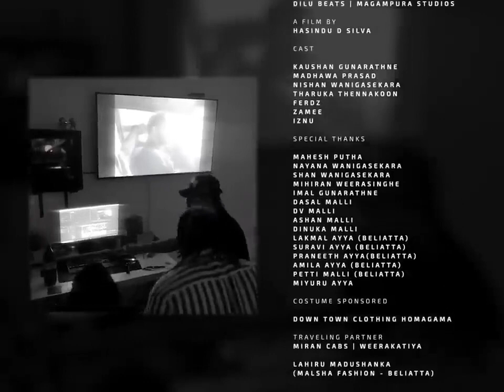X @MADUWA - Jadi Mudi (ජාඩි මූඩි) [Official Music Video]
SHAN PUTHA X MADUWA - Jadi Mudi (ජාඩි මූඩි) - Official Music Video

♬ Produced By SPMP
♬ Performed By Shan Putha X Maduwa
♬ Written By Kaushan Gunarathne, Madhawa Prasad
♬ Music Produced By Dilu Beats
♬ Mixed And Mastering By Dilu Beats (Magampura Studios)
♬ A Film By Hasindu D Silva

Cast: Kaushan Gunarathne, Madhawa Prasad, Nishan Wanigasekara, Tharuka Thennakoon, Ferdz, Zamee, Iznu

Special Thanks: Mahesh Putha, Nayana Wanigasekara, Shan Wanigasekara, Mihiran Weerasinghe, Imal Gunarathne, Dasal Malli, DV Malli, Ashan Malli, Dinuka Malli, Lakmal Ayya (Beliatta), Suravi Ayya (Beliatta), Praneeth Ayya(Beliatta), Amila Ayya (Beliatta), Petti Malli (Beliatta) Miyuru Ayya

Traveling Partner: Miran Cabs I Weerakatiya
Lahiru Madushanka (Malsha Fashion - Beliatta)